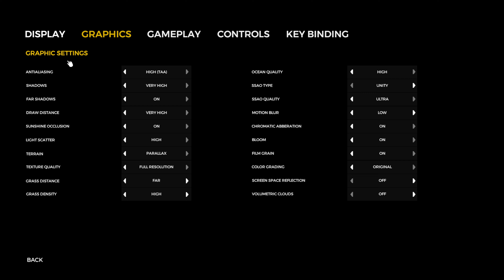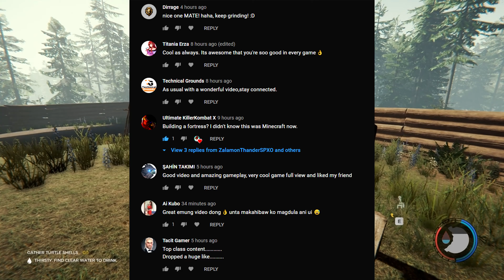THE FOREST - SCAVENGING FOR MORE! | PART 2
Let's get more food and stuff to save for our survival, So many cannibals getting into our fortress and build some warning sign to get them out.

If you wanna play with senpai please add me
Steam:
Zalamon5
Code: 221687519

Buy games on EpicGames mega sale also free new game
Sign In now!